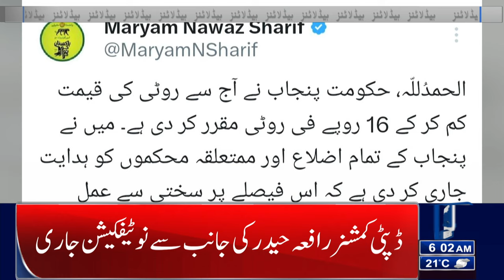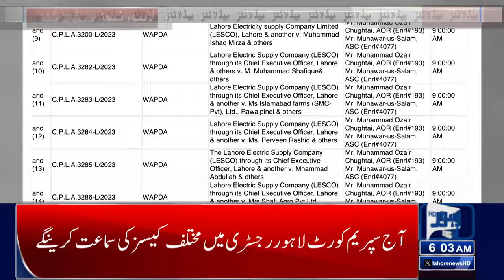Blasting News | Prices Decreased | Lahore News Headlines 06 AM | 15 April 2024